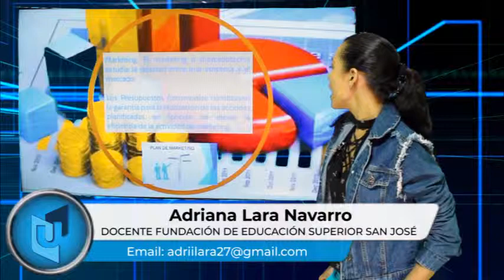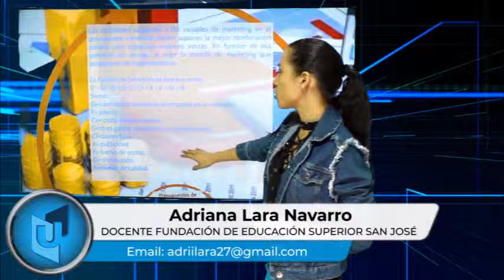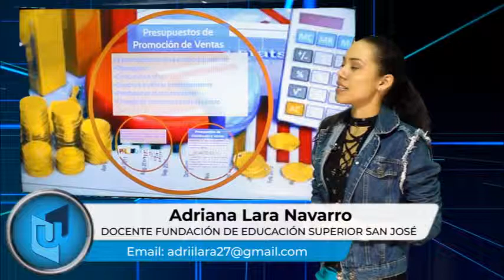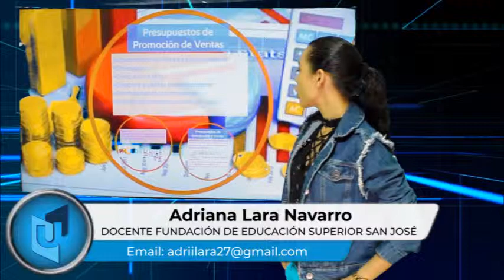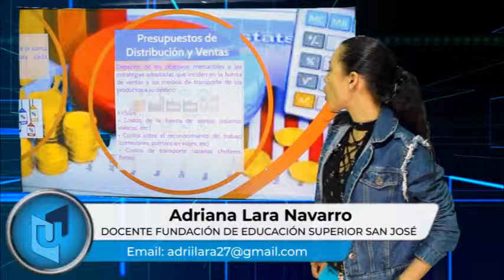ADRIANA LARA NAVARRO MATERIA COSTOS Y PRESUPUESTOS TEMA PRESUPUESTOS COMERCIALES